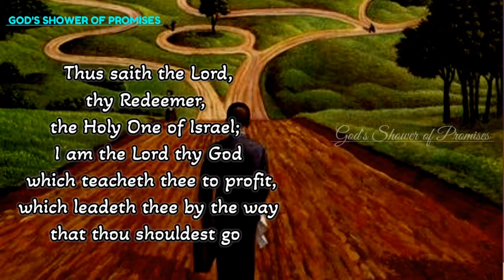నీకు ప్రయోజనము కలుగునట్లు నీకు ఉపదేశము చేయుదును నిన్ను నడిపించుదును|Today God's Promise | 05.07.2022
Isaiah(యెషయా గ్రంథము) 48:17

నీ విమోచకుడును ఇశ్రాయేలు పరిశుద్ధ దేవుడునైన యెహోవా ఈలాగు సెలవిచ్చుచున్నాడు నీకు ప్రయోజనము కలుగునట్లు నీ దేవుడనైన యెహోవానగు నేనే నీకు ఉపదేశము చేయుదును నీవు నడవవలసిన త్రోవను నిన్ను నడిపించుదును.

Thus saith the Lord, thy Redeemer, the Holy One of Israel; I am the Lord thy God which teacheth thee to profit, which leadeth thee by the way that thou shouldest go.